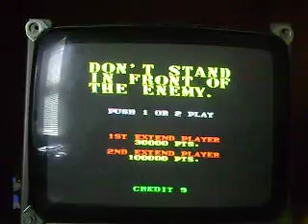dead angle part 1 of 8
sequel to empire  city 1931. very hard game. enjoy